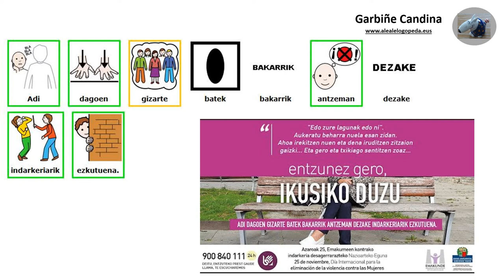AZAROAK 25 Emakumeenganako indarkeriaren aurkako nazioarteko eguna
Irakurketa globala
Emakumeenganako indarkeriaren aurkako nazioarteko eguna.